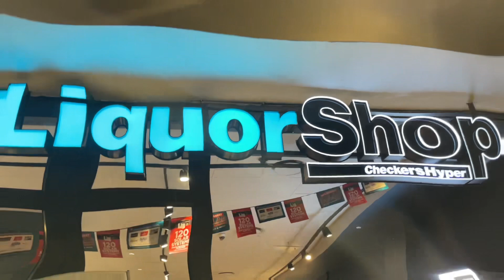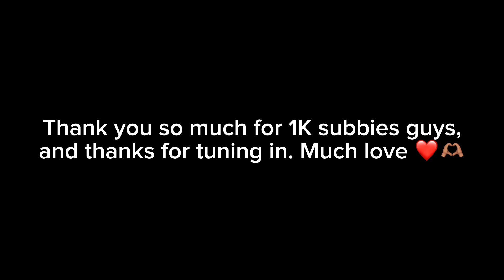VLOG| spend a few days with us| shopping, gym, big brother Naija & more|SOUTH AFRICAN YOUTUBERS 🇿🇦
hey familyyyyyy! It’s been a while but we are backkkkk!!🤍🤍

we back with another lit video!!!